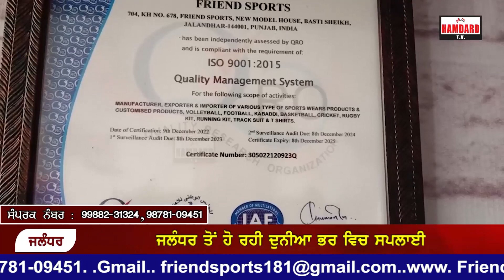ਖਿਡਾਰੀਆਂ ਦੀ ਪਹਿਲੀ ਪਸੰਦ ਬਣੇ ‘Friend Sports Wear’, ਜਲੰਧਰ ਤੋਂ ਹੋ ਰਹੀ ਦੁਨੀਆ ਭਰ ਵਿਚ ਸਪਲਾਈ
ਜਲਦ ਆਰਡਰ ਦੇਣ ਵਾਲਿਆਂ ਲਈ ਕੰਪਨੀ ਦਾ ਵੱਡਾ ਆਫ਼ਰ